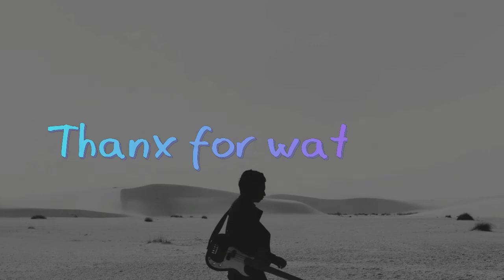Cake pops recipe by very Tasty | Cake in Cake maker | very tasty cupcake | cake balls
Cake pops recipe by very Tasty.
Very Tasty Cup Cakes.
magic ball cakes.
Cake in Cake maker.
very tasty cake balls
Cake making as simple as cake eating.
Very simple and easy recipe by VERY TASTY
Domino's style very small videos but complete recipes
Very tasty presents food recipes from all over the world